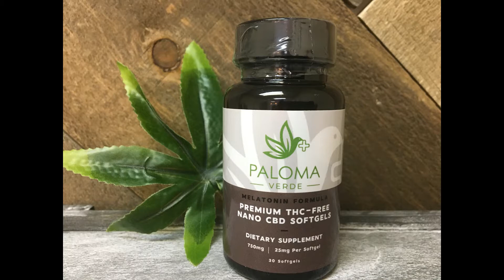Indiana Republicans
They are 100% as bad as Democrats. In fact, I'd argue they're worse.
And now I'll spend 20 minutes explaining why :-D